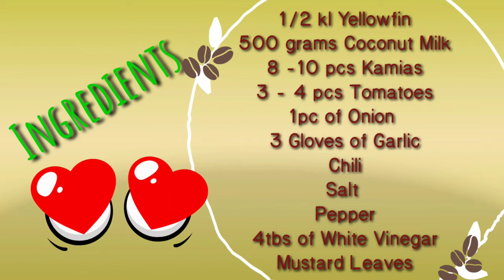GINATAANG YELLOWFIN WITH KAMIAS